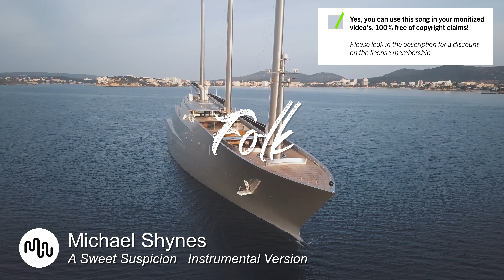Best Hopeful Folk Music for Video [ Michael Shynes - A Sweet Suspicion Instrumental Version ]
⚠️ Yes, you can use this Hopeful song in your YouTube video, but you need to get an license on Artlist.

SONG INFO

Instrument: Business, Urban, Weddings, Landscape, Documentary, Industry, Food, Nature, Lifestyle, Education, Road Trip, Aerial, Travel, Fashion, Slow Motion, Medical, Time-Lapse,
Genre: Hopeful, Carefree, Playful, Uplifting, Peaceful, Serious, Exciting, Love,

BPM: 82

Video theme: Keys, Acoustic Drums, Acoustic Guitar, Piano, Strings,

Album description: Genuine and heartfelt, Both Sides is sincere emotion beautifully illustrated with Shynes’ unique Singer-Songwriter Pop-Folk style. His bold voice, strong falsetto, intimate Acoustic Guitar and touching lyrics pull at your heartstrings.

💿 Similar Folk songs

❓ Q&A questions
Where can I download the  Hopeful song?

Yes, we know! Free means that when you own the license you can use the  Folk music without to worry about copyright or other intellectual property rights may be used without the need to pay royalties, per each copy or volume sold or some time period of use or sales. So you need an license to use this great  Hopeful music.

Great music cost money. Passionate musician spend a lot of time and effort in making the most inspiring  Michael Shynes images. Creative musician have to eat too.